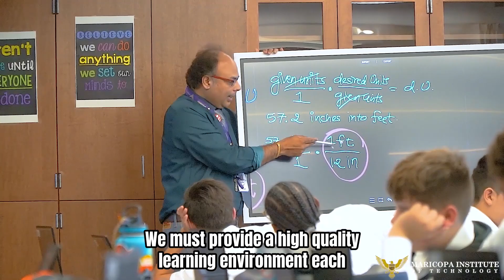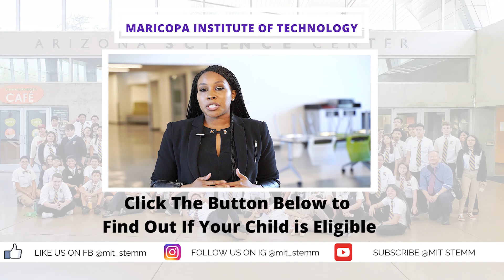Ranked STEMM Focused High School in Phoenix Arizona | Maricopa Institute of Technology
MIT provides a Science, Technology, Engineering, and Math (STEM²) college preparatory high school. Located in south central Phoenix at Broadway and 59th Avenue, MIT fulfills a community need by providing a rigorous STEM²-based curriculum in an outstanding campus facility catered to meet the needs of bright, goal-oriented, and committed students.

MIT is a learner-centered institution focused on providing the best in education for our students. We address the academic needs of our students through a hybrid program utilizing multiple delivery methods including the classroom setting, online courses, and labs.

Our students have great potential, and we expect them, with the support of their families and the MIT staff, to work hard and shoulder the responsibility of a demanding curriculum.

Maricopa Institute of Technology (MIT) is a college preparatory high school providing an advanced science, technology, engineering, and mathematics (STEM²) education while challenging students to pursue personal excellence in character in order to serve and lead others. MIT will provide a comprehensive and rigorous STEM² curriculum through interdisciplinary work, independent learning, projects, internships, and college credits earned by graduation through Advanced Placement (AP) or dual enrollment classes.